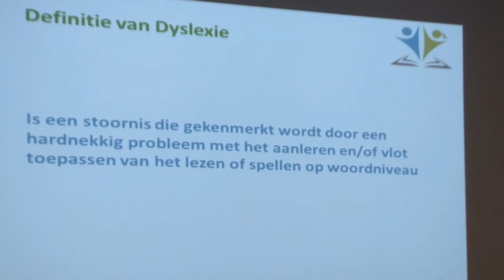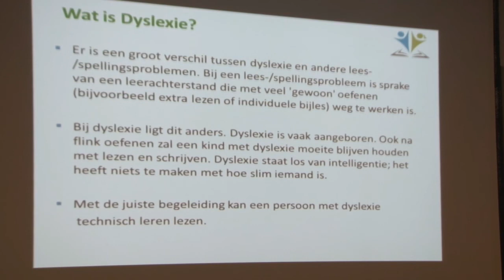09 05 2018 Lezing over Dyslexie in Suriname